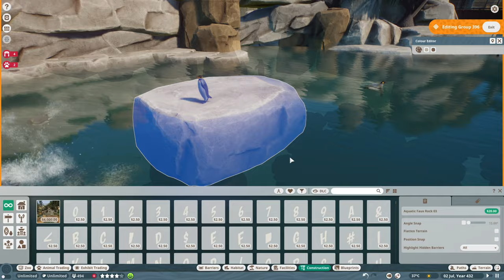Planet Zoo Aquatic Pack Reveal!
Come take a dive with me as we take a look at the Planet Zoo Aquatic Pack DLC Reveal!

► PC Specs
i7 -9700KF
1000 Watt 80 Plus Gold Power Supply